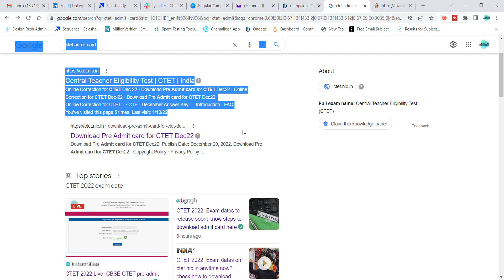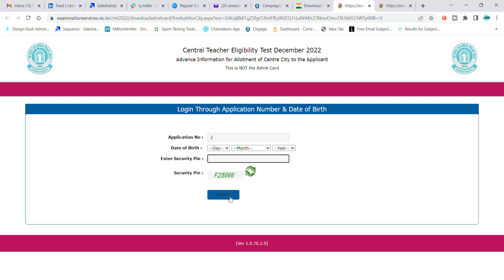CTET Admit card released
CTET pre admit card released for DEC -2022 CTET Examination